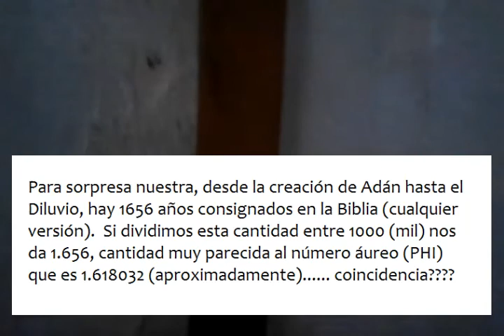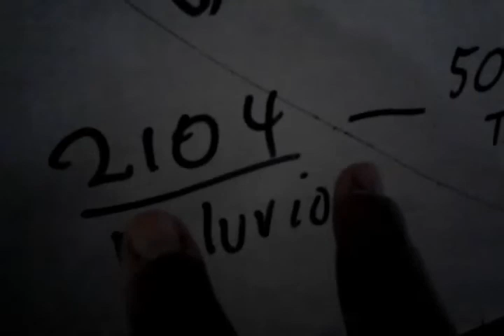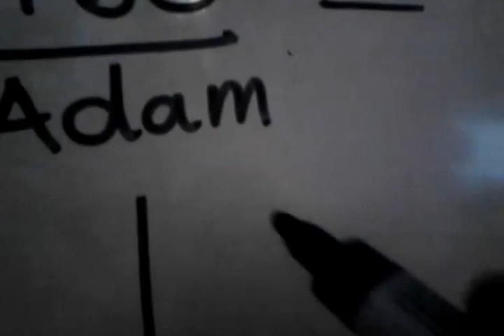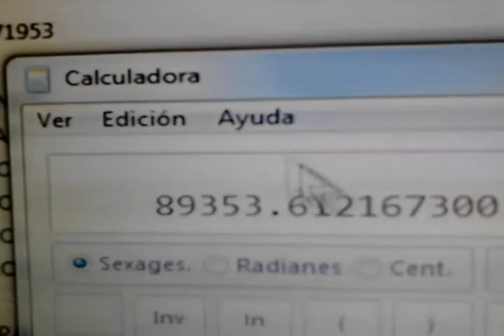NV 07 EL DILUVIO PARTE 5 GENESIS 7 UN DILUVIO O VARIOS DILUVIOS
La pregunta de todo ponente de la NO VIOLENCIA es:  ¿desde cuando tenemos que ser violentos para sobrevivir?